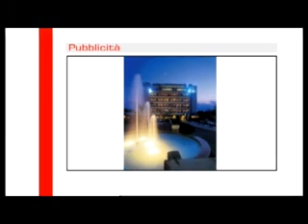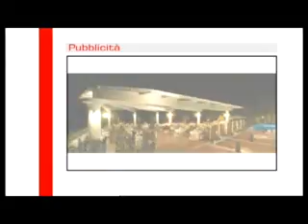Luigi LIBRA ospite di "Casa Volpe show" pt. 3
Il cantante Luigi Libra si racconta nel salottino di "Casa Volpe" in onda su Lira tv.